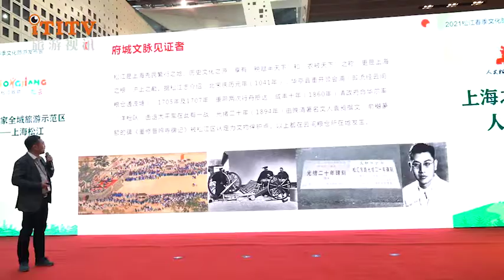The Spring Songjiang Mountain Tour is coming. 松江开启春季问山之旅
The first Shanghai Tourism Industry Expo, where the National Convention and Exhibition Center and other three major exhibition halls in Shanghai, and the four major tourism exhibitions such as Hotel Plus took the stage in the same city, set a record of 600,000 square meters of commercial exhibitions, and wrote a lot of innovation and development. Among them, Shanghai's "Five New Towns" built by the city during the "14th Five-Year Plan" period will also make a brilliant appearance at the theme exhibition of the Shanghai Tourism Expo to be held on April 1, 2021. As one of the five new towns, Songjiang New City showcased the new charm of "Humanistic Songjiang" at the Tourism Expo. At the same time, the Songjiang District Cultural Tourism Bureau also released the theme of "Ask the Mountains in Spring and Blooming Flowers" at the exhibition. There are many spring tour routes including flower viewing, cultural museum, parent-child, red, etc., providing citizens and tourists with wonderful spring cultural and tourism feasts.

Songjiang, as a garden city in Shencheng, is rich in tourism resources and has pleasant spring scenery. In addition to inviting citizens to go out and admire the flowers, the major attractions in Songjiang have also carefully designed dozens of festivals, such as the "National Style and Costume Festival" in Shanghai Happy Valley, the "2021 Shanghai Rose Exhibition" in Chenshan Botanical Garden, and the "19th" Sheshan Orchid Bamboo Shoot Cultural Festival", "Where is Spring" in Shanghai Shimao Fairy City Theme Park, "Four Seasons Sheshan Parent-child Fun Festival" at Sheshan National Resort, and the 6th Sheshan Star Camping Festival. In addition, Songjiang has also planned a number of red tourist routes to lead citizens to pursue the red journey and inspire the spirit of the times. Major cultural venues such as Cheng Shifa Art Museum, Shanghai Xianhe Art Museum, Shanghai Guoji Art Museum have also launched spring calligraphy and painting exhibitions.

According to reports, as the first batch of national tourism demonstration zones, Songjiang is currently actively exploring new forms of integration and development of culture and tourism, and continues to cultivate the "land of scholarly", "city of calligraphy and calligraphy", "home of cultural museums" and "city of film and television". "High-quality promotion of the whole-region tourism development with humanistic Songjiang as its characteristics, let Wen Songjiang deeply integrate into the blood of the city, and strive to build Songjiang into an important bearing area for Shanghai to become a world-famous tourist city, the Yangtze River Delta and even a well-known tourism and leisure city in the country.

国家会展中心等上海三大展馆联展、Hotel Plus等四大旅业展同城登台的首届上海旅游产业博览会创下了60万平米商业展记录，书写了不少创新和发展。其中，“十四五”期间举全市之力打造的上海“五个新城”，也在2021年4月1日开展的上海旅博会主题展上精彩亮相。作为五个新城之一的松江新城，在旅博会上集中展现了“人文松江”的魅力新貌，同时，松江区文旅局还在展会上发布了“春季问山、山花烂漫”为主题的赏花、文博、亲子、红色等多条春季游线，为市民游客奉上了精彩连连的春天文旅大餐。

松江作为申城一个花园城区，旅游资源富集，春天风景怡人。松江各大景点除了邀请市民踏青赏花外，还精心设计了数十场节庆活动，如上海欢乐谷的“国风华服节”、辰山植物园的“2021上海月季展”、“第十九届佘山兰笋文化节”、上海世茂精灵之城主题乐园的“春天在哪里”主题春游季、佘山国家度假区的“四季佘山亲子趣游节”和第六届佘山星空露营节”等。此外，松江还策划了多条红色旅游线路，引领市民追寻红色历程，振奋时代精神。程十发艺术馆、上海贤禾美术馆、上海国稷美术馆等各大文化场所也纷纷推出春季书画展。

据介绍，作为首批国家全域旅游示范区，当前，松江正积极探索文化和旅游融合发展的新业态，持续深耕厚植“书香之域”“书画之城”“文博之府”“影视之都”，高质量推进以人文松江为特质的全域旅游发展，让人文松江深度融入城市血脉，努力把松江建设成为上海全面建成世界著名旅游城市的重要承载区、长三角乃至全国知名旅游休闲城市。